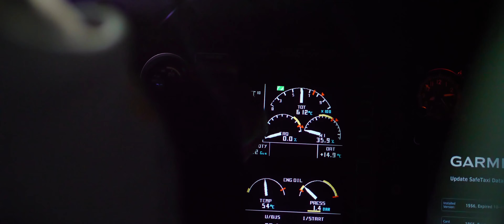New York & Las Vegas 2019